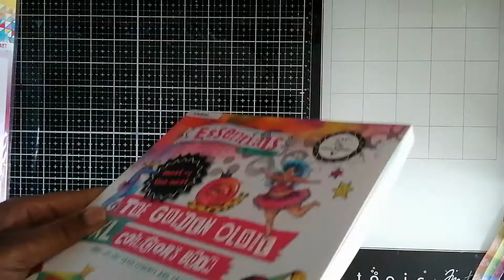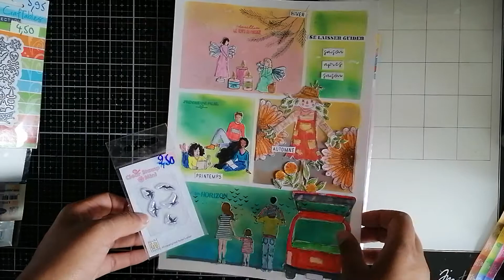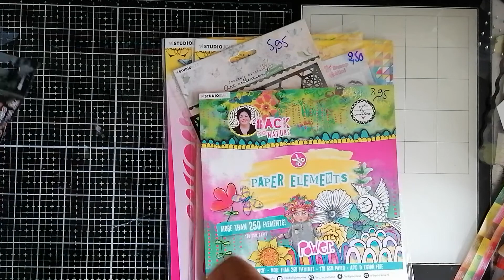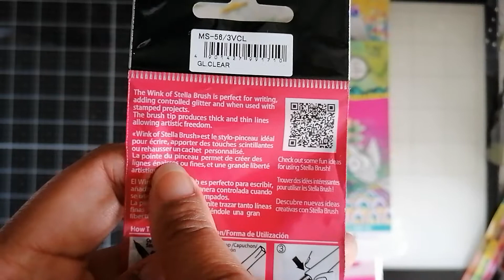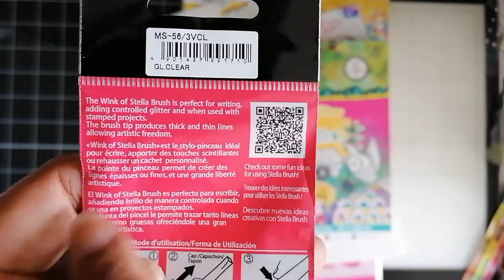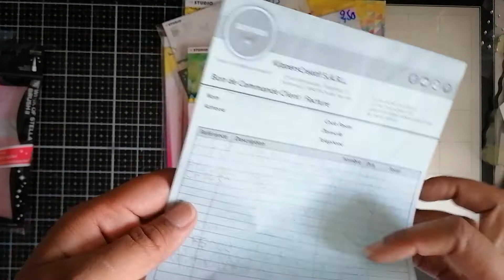HAUL KIPPERS CRÉATIF : PRESENTATION PRODUITS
si vous voulez trouver une vendeuse kippers, je vous laisse aller voir Loetitia Chaigneau sur sa chaîne YouTube :
Loeti17 ou sur Facebook

😘 et à bientôt